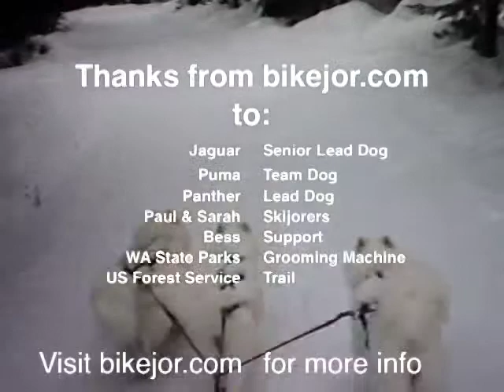Team Bikejor.com skijors crystal springs 0809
Portions of a typical skijoring run of team bikejor.com at Crystal Springs snopark, Washington state.